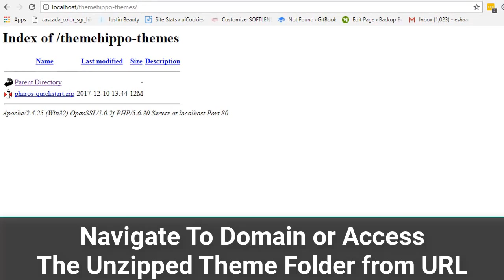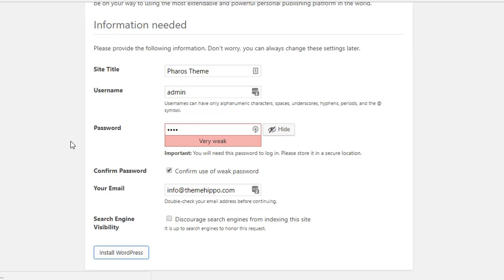How To Install Pharos WooCommerce Like Demo With QuickStart Pack - ThemeHippo